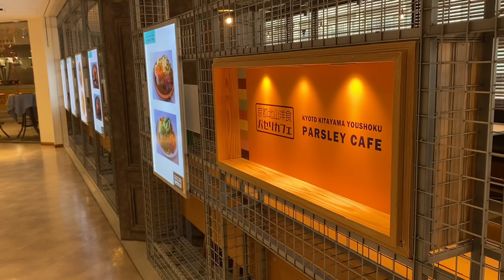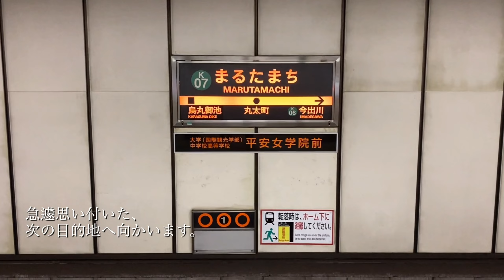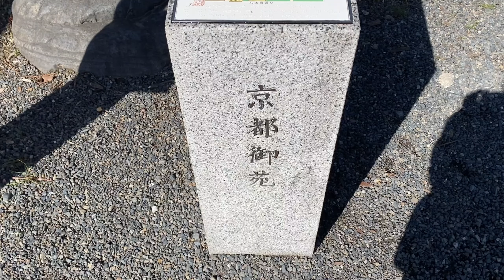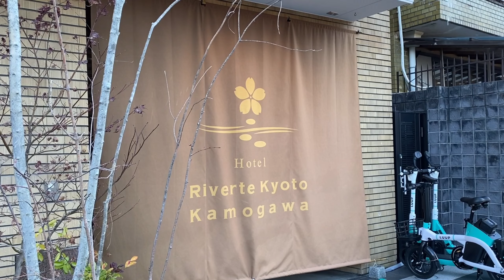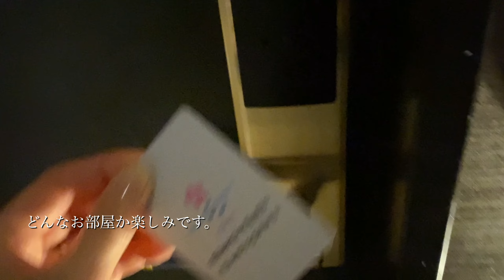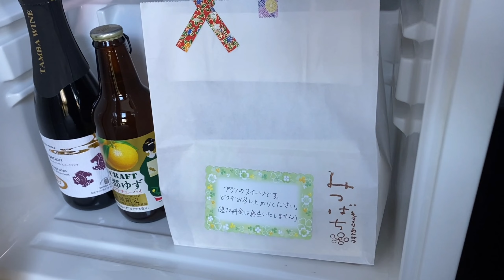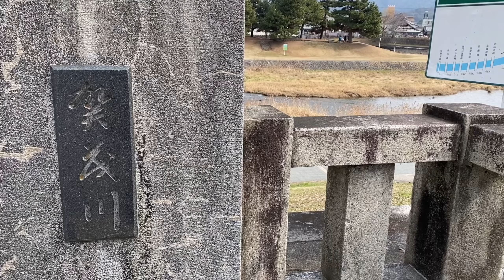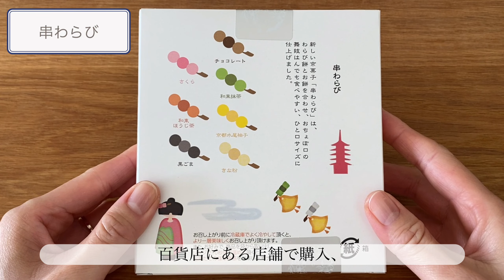【京都旅行】母と２人で京都旅行へ。京都御苑へちょうど季節の梅を見に行き、鴨川沿いにあるお部屋もお食事も素敵なホテルに宿泊した日のこと。お土産は串わらびです。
先日、母と２人で京都旅行へ行ってきました。
河原町でランチをして、
急遽京都御苑へ梅を見に行こうということに。
さて、梅はきれいに見れたでしょうか？

そして、以前から気になっていたホテルへ泊まりに。
景色も良く、お部屋も素敵で、スイーツも満載。
美味しい夕食や朝食と、とにかく最高の時間を過ごせました。
とてもオススメのホテルです✨

今回のお土産は、串わらびです。

是非、最後までゆっくりご覧ください。

‹訪れた場所›
・パセリカフェ河原町ガーデン店：京都府京都市下京区四条通河原町東入真町68 京都河原町ガーデン 7F
・京都御苑：京都府京都市上京区京都御苑3
・リヴェルト京都鴨川：京都府京都市上京区青龍町202

‹目次›
0:00 オープニング
1:24 ランチ・パセリカフェ河原町ガーデン店
2:46 京都御苑
7:33 リヴェルト京都鴨川
22:55 今回のお土産・串わらび